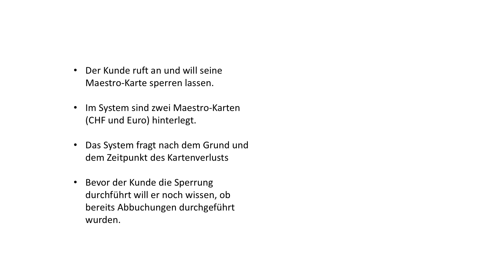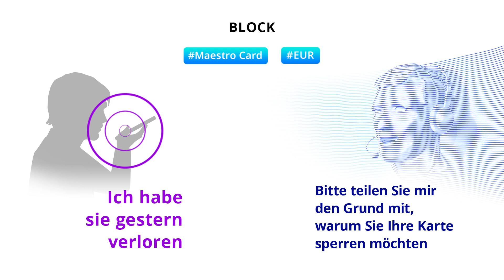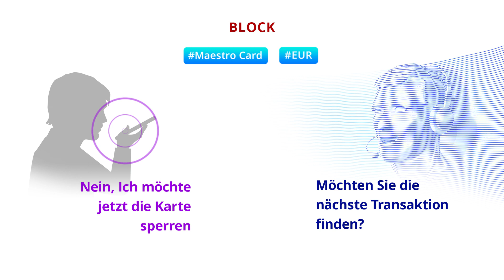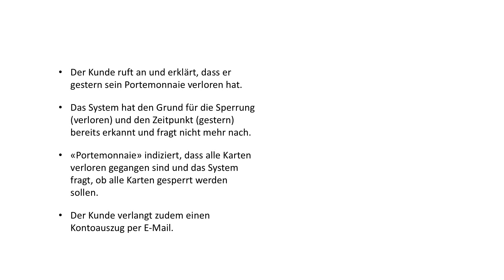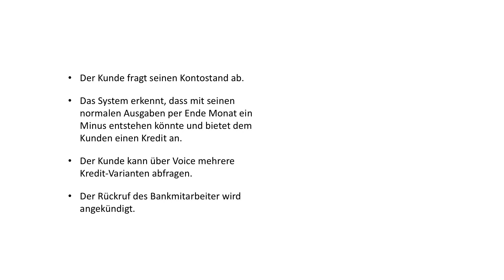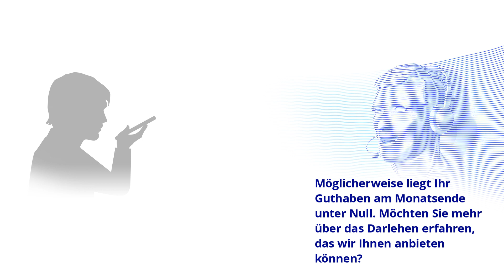Self-Service am Beispiel Voice Banking (in German)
Szenario 1:
a) Der Kunde ruft an und will seine Maestro-Karte sperren lassen.
b) Im System sind zwei Maestro-Karten (CHF und Euro) hinterlegt.
c) Das System fragt nach dem Grund und dem Zeitpunkt des Kartenverlusts
d) Bevor der Kunde die Sperrung durchführt will er noch wissen, ob bereits Abbuchungen durchgeführt wurden.
Szenario 2:
a) Der Kunde ruft an und erklärt, dass er gestern sein Portemonnaie verloren hat.
b) Das System hat den Grund für die Sperrung (verloren) und den Zeitpunkt (gestern) bereits erkannt und fragt nicht mehr nach.
c) «Portemonnaie» indiziert, dass alle Karten verloren gegangen sind und das System fragt, ob alle Karten gesperrt werden sollen.
d) Der Kunde verlangt zudem einen Kontoauszug per E-Mail.
Szenario 3:
a) Der Kunde fragt seinen Kontostand ab.
b) Das System erkennt, dass mit seinen normalen Ausgaben per Ende Monat ein Minus entstehen könnte und bietet dem Kunden einen Kredit an.
c) Der Kunde kann über Voice mehrere Kredit-Varianten abfragen.
d) Der Rückruf des Bankmitarbeiter wird angekündigt.